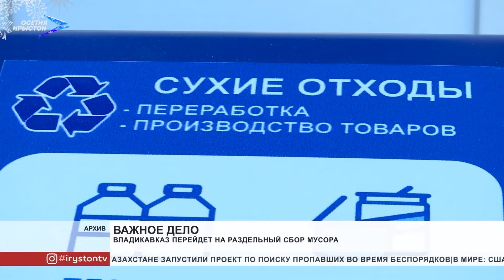Владикавказ перейдёт на раздельный сбор мусора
Владикавказ перейдёт на раздельный сбор мусора. Накануне определили ответственных за составление списка локаций.

Ранее министерство ЖКХ, топлива и энергетики республики закупило контейнеры для двухкомпонентных отходов. Администрация определяет контейнерные площадки на территории муниципального образования, которые включены в реестр мест накопления твердых бытовых отходов. Мусор разделят на сухие и мокрые отходы. К сухим относятся пластик, дерево, стекло и бумага. То есть всё, что можно использовать повторно.

Эта работа позволит не только вернуть в промышленный оборот максимум вторсырья, но и сократит расходы на транспортировку. За вывоз мусора на территории Владикавказа отвечает региональный оператор «ЭРА».
Мы рядом в:
ok.ru/irystontv